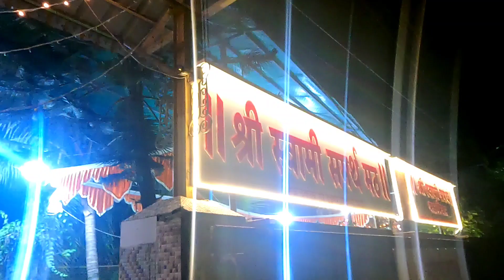youtube video #-qaqDyQUWAY